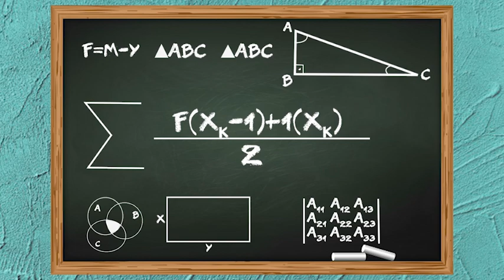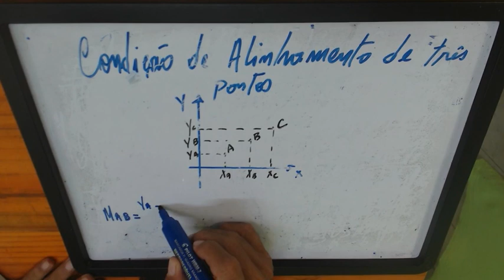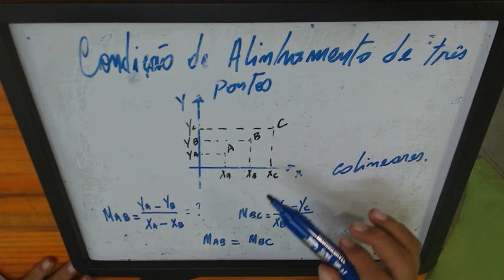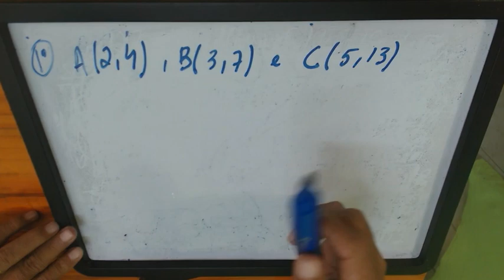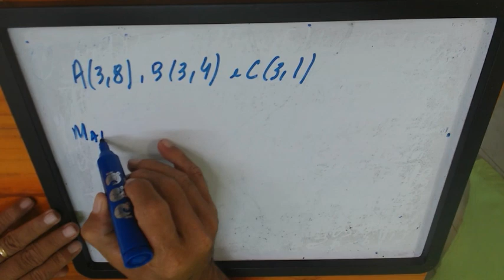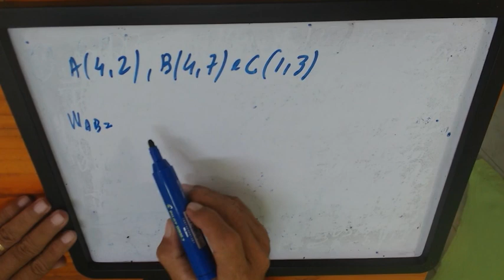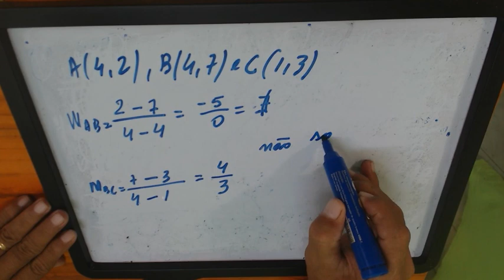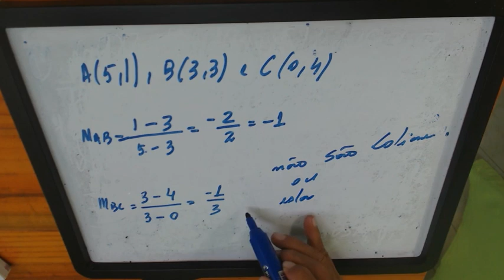Como saber se 3 pontos estão alinhados.